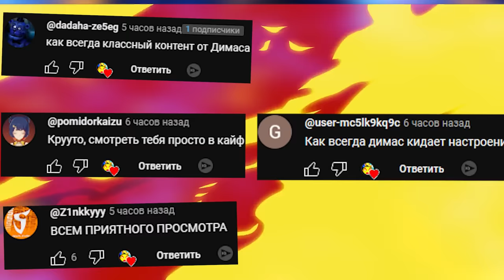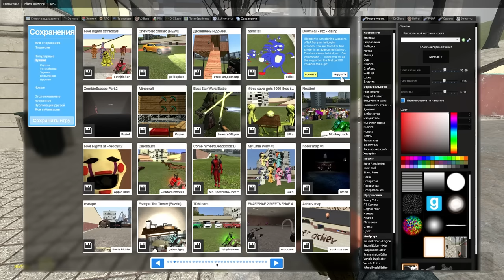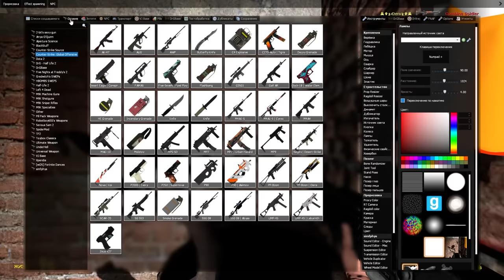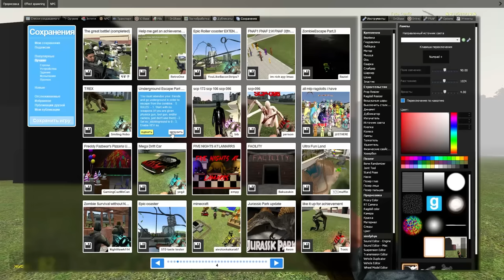ЧТО МОЖНО СДЕЛАТЬ В ГАРРИС МОД ЗА 10 МИНУТ GMOD SANDBOX ► Garry's Mod